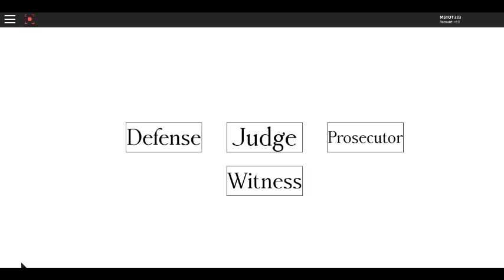ACE ATTORNEY CAN ARREST JUDGES?